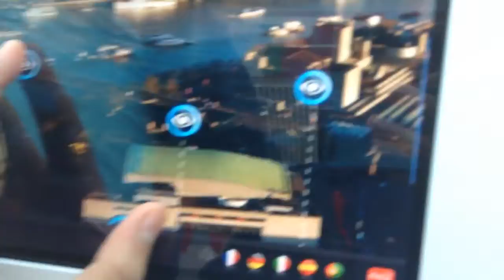Another vlog in London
There will be more video coming up soon so check that out.